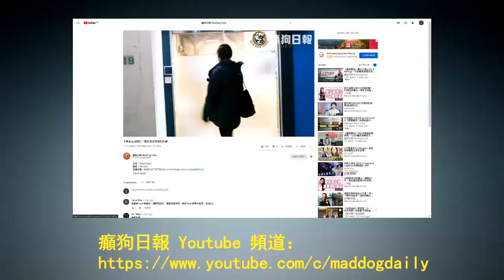全球大流行 病毒「出口轉內銷」襲中港 黃毓民 毓民踢爆 200313 ep481 p1 of 2 MyRadio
主持  黃毓民